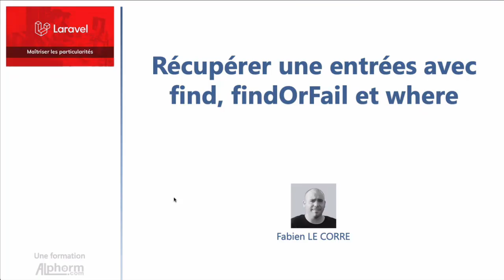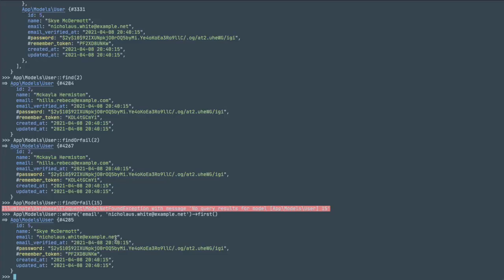Formation Laravel : Récupérer une entrées avec find, findOrFail et Where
Formation Laravel : Maîtriser les particularités de Laravel
Une Vidéo Tuto sur comment récupérer une entrées avec find, findOrFail et where sous Laravel

Dans cette formation, vous allez maîtriser les notions avancées de développement d'application web avec le Framework PHP Laravel.

# Le Framework PHP Laravel

Laravel est un Framework PHP open source conçu pour rendre le développement d'applications Web plus facile et plus rapide grâce à des fonctionnalités intégrées.

Ces fonctionnalités font partie de ce qui rend Laravel si largement utilisé par les développeurs Web. Entre autres, on cite :

•Un système modulaire avec gestion des dépendances. Cela signifie que vous pouvez facilement ajouter des fonctionnalités à votre application Laravel sans les écrire from scratch. Vous pouvez soit créer vos propres packages pour le code que vous utilisez régulièrement, soit installer des packages prêts à l'emploi via le Composer.

•Un système d'authentification complet

•Une cartographie objet-relationnelle. L’Eloquent ORM inclus dans Laravel présente les tables de base de données sous forme de classes pour faciliter l'accès et la manipulation des données.

•Une interface de ligne de commande (CLI) fournie avec des dizaines de commandes prédéfinies.

•Les Tests automatiques. Les tests automatisés font partie intégrante de Laravel.

•Un environnement de développement portable et virtuel. Laravel Homestead fournit aux développeurs tous les outils nécessaires pour développer rapidement et facilement Out Of The Box.

# Construire une application de A à Z avec Laravel

Cette formation Laravel est destinée aux développeurs ayant des connaissances de base sur Larave let voulant maitriser d’avantage les fonctionnalités avancées de ce frame workPHP.

Après avoir terminée la présente formation, vous serez capable de créer une application de A à Z et d’utiliser des fonctionnalités avancées du Framework Laravel, améliorant ainsi vos connaissances ainsi performances de vos applications.

✳️ Le plan de la formation Laravel :
01.Présentation de la formation
02.Facades
03.Les Middlewares
04.Le mode Maintenance
05.Customiser les pages d'erreurs
06.Soft Delete
07.Rate Limiter
08.Les Stubs
09.Socialite
10.Créer un Helper
11.Utiliser des Traits dans Laravel
12.Injection de dépendance
13.Task Scheduling
14.Laravel HTTP Client
15.Artisan Tinker
16.Blade UI Kit
17.Conclusion